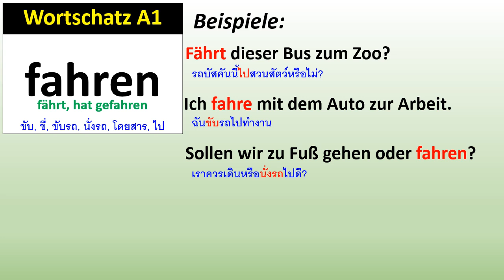Wortschatz A1: fahren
คำศัพท์ A1: fahren, fährt, hat gefahren
Fährt dieser Bus zum Zoo?
Ich fahre mit dem Auto zur Arbeit.
Sollen wir zu Fuß gehen oder fahren?
Kannst du schon Fahrrad fahren?